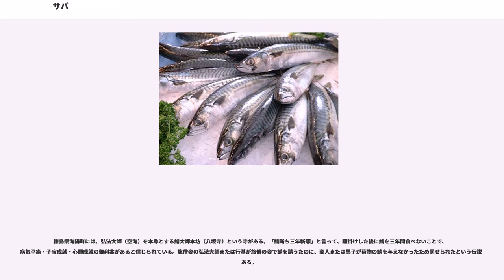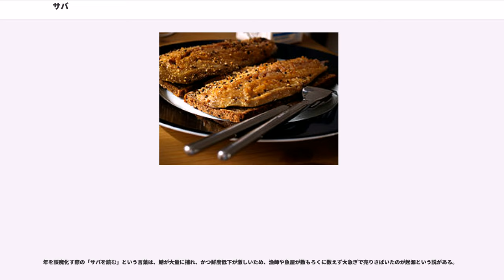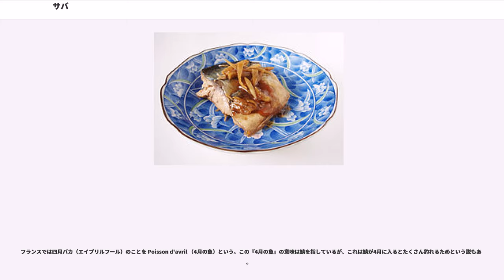サバ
サバ（鯖、英: ）は、スズキ目・サバ科のサバ属 "Scomber"・グルクマ属 "Rastrelliger"・ニジョウサバ属 "Grammatorcynus" などに分類される魚の総称。世界各地で食用にされる。日本近海ではマサバ（真鯖）、ゴマサバ、グルクマ、ニジョウサバ（二条鯖）の計4種が見られる。

生物学的側面は各記事を参照のこと。

日本の太平洋各地で水揚げされるサバは秋が旬で、「秋サバ」と称される。太平洋沿岸を回遊するサバは、伊豆半島沖で春頃に産卵し、餌を食べながら北上する。特に北海道沖での海域は、プランクトンが豊富にありサバは丸々と太るが、脂肪分は皮と身の間などに貯められ、身に均等に回っていない。このサバが産卵のために南下を始める時期が9月-10月頃であり、その時期のサバは脂肪が身に入り込み、身も締まって風味は格段に上がる。特に八戸沖で水揚げされる「戻りのサバ」は最良とされている。北上するサバと南下するサバとでは脂肪含有率が全く違うが、脂肪含有率の多い順は北海道沖→八戸沖→三陸沖→常磐沖→銚子沖→伊豆沖となる。九州沿岸で水揚げされるサバは、冬が旬であり俗に「寒サバ」とも称する。真鯖の漁場が韓国の済州島辺りになってきている。

大西洋サバ（通称ノルウェーサバ, "S. scombrus"）は秋が旬である。アイルランド沖で春先に産卵し、孵化した幼魚は餌をとりながらノルウェー南部海域を目指す。ノルウェー南部海域にはルンベと称される浅瀬があり、そこには海草が生い茂り波も静かでプランクトンが豊富である。幼魚時期にそこで成長し、回遊ができる体になってから北上を始める。ノルウェー北部海域にはプランクトンが豊富にある海域があり、索餌行動をして丸々と太ったサバは産卵のため南下を始める。程よく脂も抜けて、身もしまり風味が良くなる時期が、9月中旬から10月中旬である。特にオーレスンド沖で水揚げされる戻りのサバが最良とされている。脂肪含有率の目安は、8月漁獲サバ：約30 - 32%、9月中旬 - 10月中旬漁獲サバ：約28%前後、1月漁獲サバ：約24%、3月漁獲サバ：約16 - 18%となる。

漁業の対象としてだけでなく、食用としての価値や引きの強さから、個人的な釣りでも人気が高い。

マグロやアジ等と並んで世界的に消費量の多い魚である。日本では焼き魚、煮魚（鯖味噌など）、寿司（鯖寿司）、〆鯖（しめさば）、なれ鮨等として多く食べられる。胡麻鯖（福岡県）のような郷土料理も各地にあるほか、缶詰（サバ缶）にされる煮鯖も多い。鰹節と同様の「鯖節」（さばぶし）にされることもある。基本的に、生食は寄生虫や食中毒を避けるためタブーとされているが、関さばや葉山の根付きさばといったブランド鯖や、生育管理された養殖鯖（長崎ハーブ鯖など）で、尚且つ取れたてのものは、〆鯖ではない刺身でも食べられる。生食できることブランド鯖であることを売り物にする産地や漁業者も拡大傾向にある。

DHA（ドコサヘキサエン酸）や EPA（エイコサペンタエン酸）などの高度不飽和脂肪酸 - ω-3脂肪酸（）が多く含まれている点も注目されている。その一方で「鯖の生き腐れ」と呼ばれるほど鮮度の低下が著しいという欠点もある。またヒスチジンを多く含むためにアレルギー源となるヒスタミンを生じやすく、蕁麻疹の原因となることがある。

マサバでは豊後水道の関さば・岬さば（はなさば）、三浦市松輪の松輪サバ、ゴマサバでは屋久島の首折れ鯖、土佐清水市の清水サバなどの地域ブランドが存在する。

漁獲量の低下により養殖が行われるようになっている。養殖は大分県や鳥取県で盛んに行われ、輸入品はノルウェーがあり、主に塩蔵品（塩さば）に加工される。

サバの身にはアニサキスが寄生していることもある。アニサキスは加熱や冷凍で死滅するが、酢で締めても死滅しないので〆鯖もアニサキス症の危険がある。鮮度が落ちると内臓から身へ移るので、鮮度の良いうちに内臓を処理する。アニサキス保有リスクがあるにもかかわらず、西日本、特に北部九州などでは生食の習慣がある。その要因の一つとして収穫地域により保有するアニサキスの種類が異なり、生食習慣のある地域で食されるサバが保有する種類のアニサキスは内臓から肉身に移行する率が極めて低いためだとするアニサキスの種類原因説が挙げられている。

古来よりサバは、食あたりが発生しやすい食材と知られており、サバの生き腐れと呼ばれてきた。これは脂肪分が多く鮮度低下が比較的早いということと、環境中に常在するヒ...